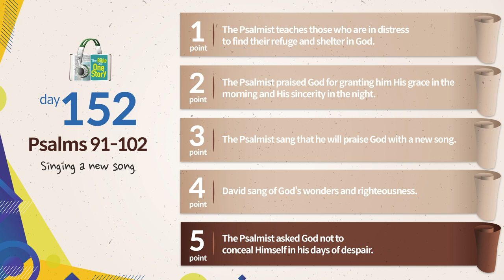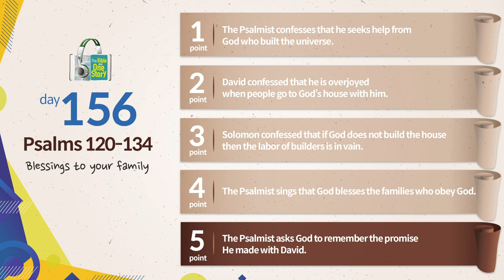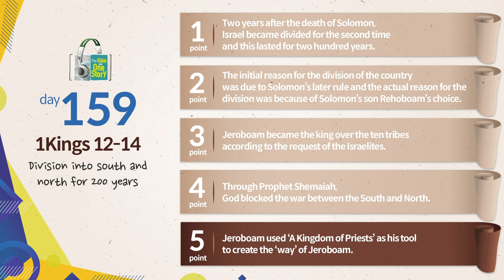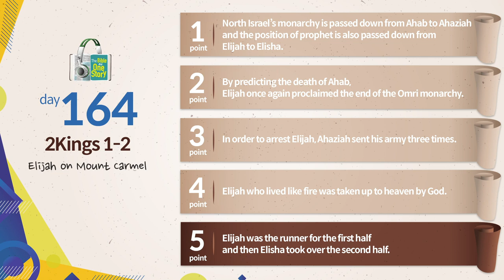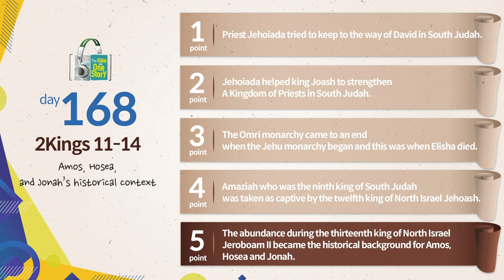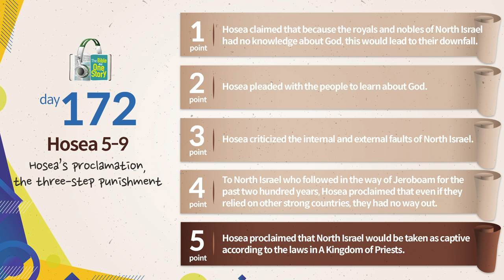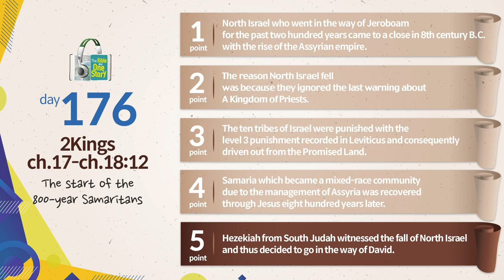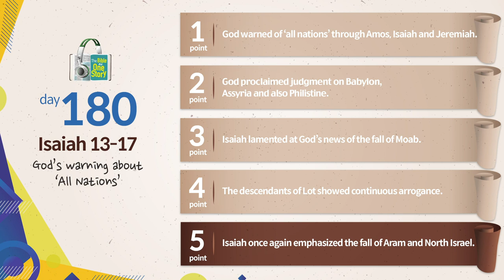Monthly Tongdok | Day 152~181 | Psalms 91~Isaiah 20 | Tongdok Bible APP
Monthly Tongdok | Day 152~181 | Psalms 91~Isaiah 20